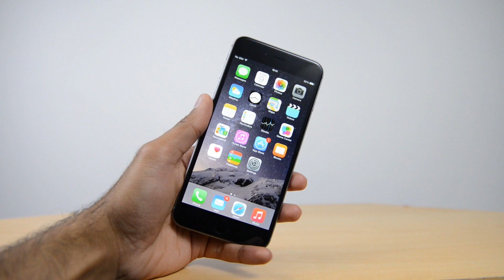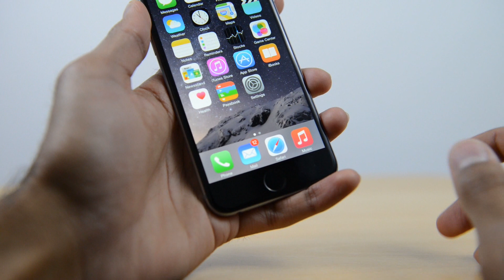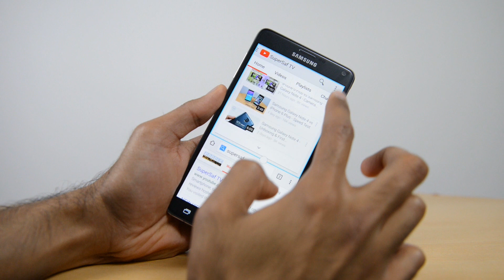Top 5 Smartphones of 2014 (Public Voted)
Best Smartphones of 2014 (as voted for by the audience), which have made the Top 5? Samsung Galaxy Note 4, HTC One M8, iPhone 6, iPhone 6 Plus, OnePlus One, LG G3, Samsung Galaxy S5, Sony Xperia Z3, Google Nexus 6?